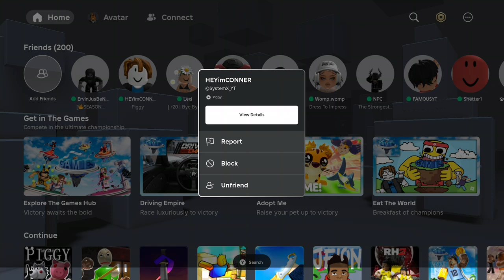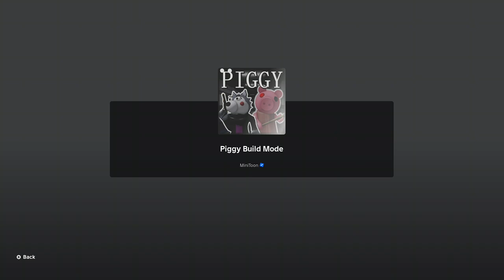August 4, 2024